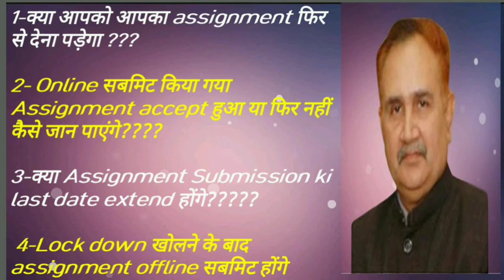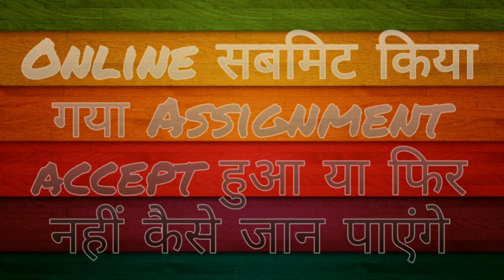IGNOU assignment submission2020 last date accordingto Nageswar Rao- Assignment Submit में बड़ा बदलाव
25 April ko IGNOU ki vice chancellor Nageswar Rao ne IGNOU ki assignment submission ke bar me kuchh jankari diya he.

Link of how to scan your assignments for online  submission.